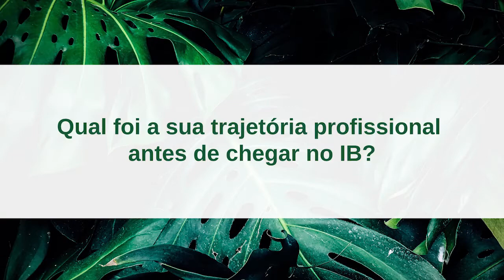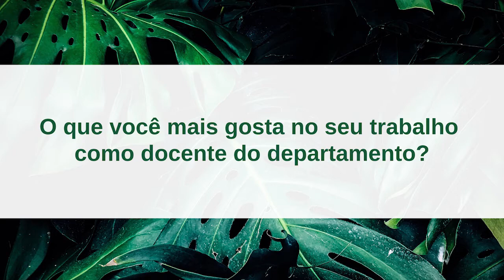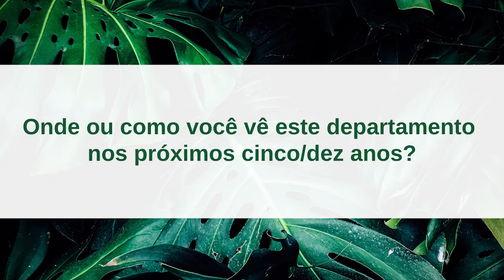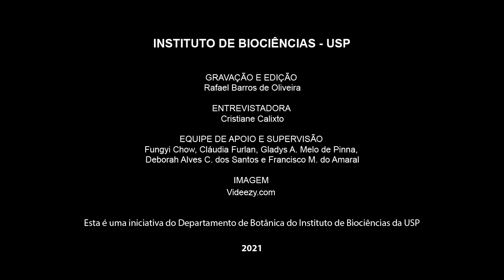Projeto Memória - Entrevistada: Profa. Dra. Gladys Flávia de Albuquerque Melo de Pinna